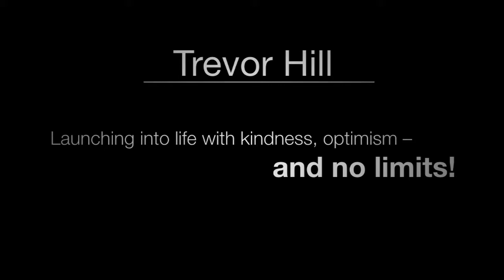Pride & Joy Award Recipient Trevor Hill, Branching Out Category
Afexa Life Sciences Inc.

Trevor Hill has been coming to ErinoakKids since we was
one year old. He suffered a stroke in utero, and as a result, he has right‐sided hemiplegia, which moderately impairs the right side of his body including his jaw and mouth.

Thanks to his kind, thoughtful behaviour and willingness to help his friends, Trevor emerged as a quiet but effective leader as he participated in a number of extracurricular activities at ErinoakKids such as cooking, Access Boom and as a member of the Rolling Tones Band.

Trevor is an avid hockey fan ‐‐ he loves his Leafs ‐‐ and wanted to play hockey just like his two older brothers. In spite of his right‐sided weakness, he never gave up, and continually challenged himself. Admired by coach and players alike, Trevor has been voted the most sportsmanlike in five of the nine years he has been playing.

This summer Trevor told his mom he was ready to take the public transit. He and his friends mapped out the route, took the bus, had lunch, rode the go karts and returned home. He also ventured on a very long bike ride to go
for ice cream. Most 14‐year‐old boys would take such outings for granted.

For Trevor, rising to these challenges represented a significant assertion of his independence and determination to participate fully with his friends and
within his community.

Trevor started high school this September where he is enjoying new opportunities. He is looking forward to being in the school play and hopes to be on the Rugby team.

According to Christine Hartley, his neighbour and nominator, "Trevor's determination, kindness, positive attitude, infectious smile and laugh inspire all who know him. His example reminds us that there is much joy in participation in community activities and striving to be the best that you can be. Trevor is always searching for new opportunities and never sets any limits on himself or others."